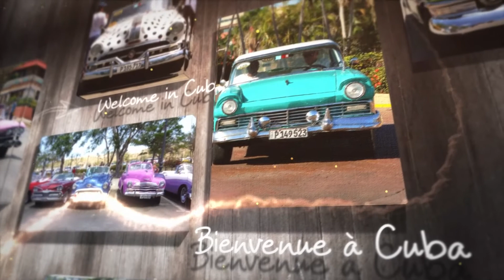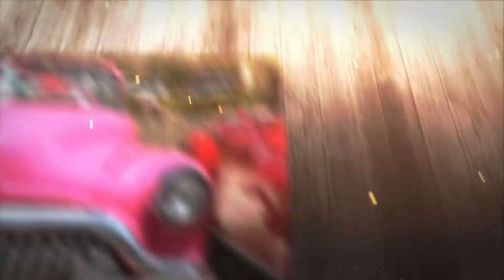Anciennes voitures américaines à Cuba - Old American cars in Cuba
Voici quelques photos d'anciennes voitures américaines des années 50 à Cuba.
Here are some pictures of old American cars from the 1950s in Cuba.